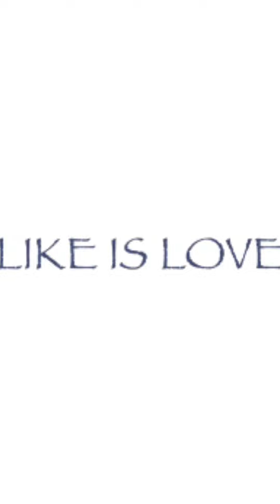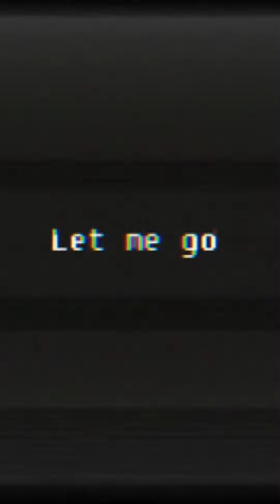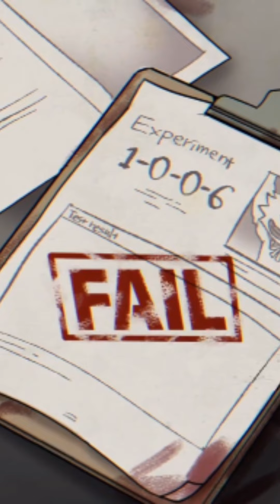poppy playtime fnf im not a monster